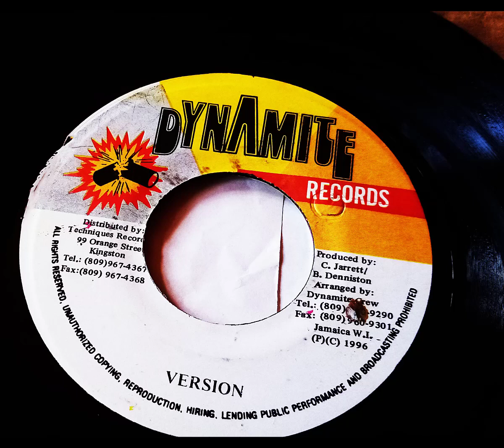Frisco Kid – Rude Boy Fi Rough + Version (1996)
Dynamite Records